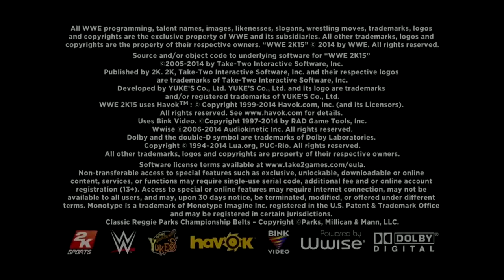WWE 2K15 ROYAL RUMBLE Game Match Wrestling No Commentary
A Royal Rumble showdown featuring TRIPLE H, JOHN CENA, STONE COLD STEVE AUSTIN, BATISTA, BIG SHOW, and UNDERTAKER!